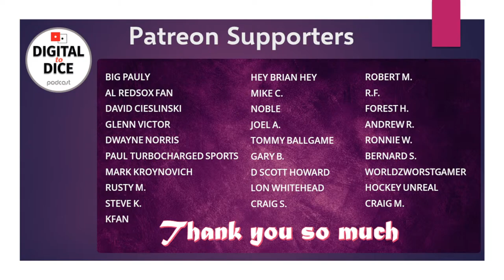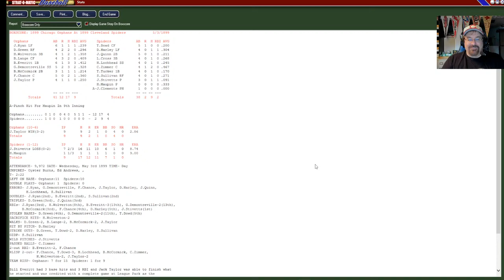Cleveland Spiders baseball ! now with pictures !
Using Strat PC Baseball... it's time for more 1899 baseball.